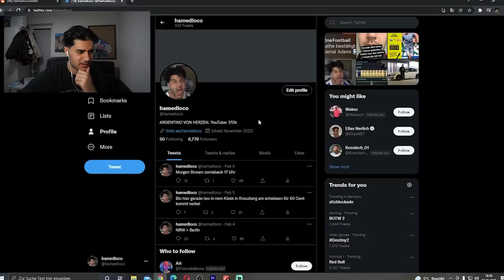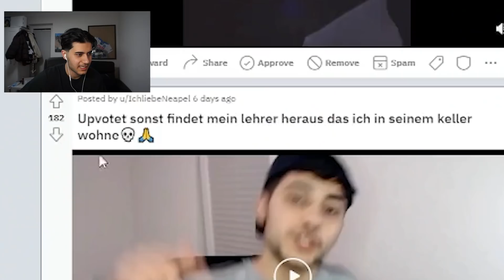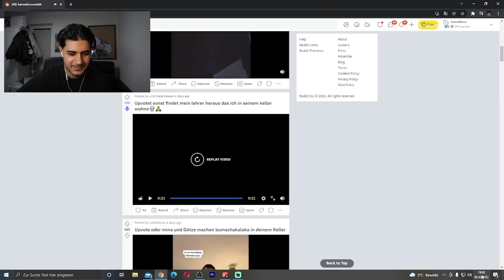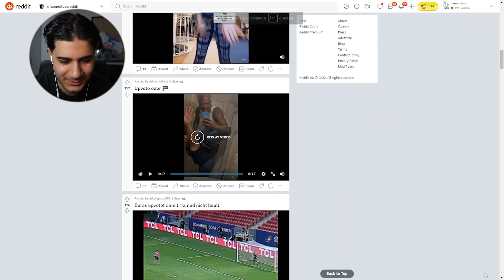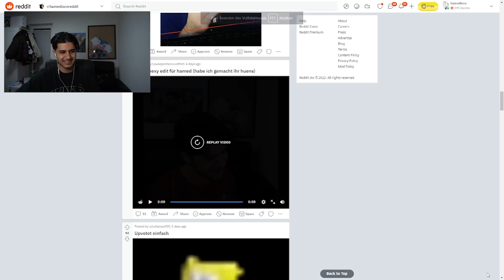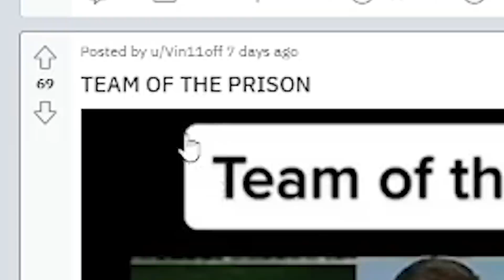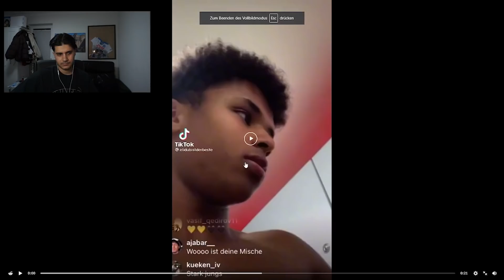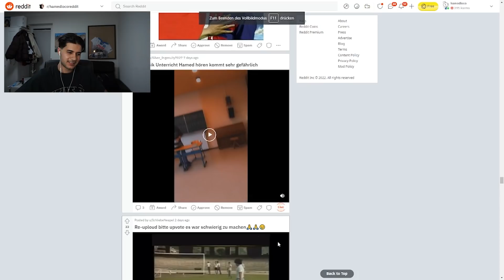Prison Fc kriegt Verstärkung…